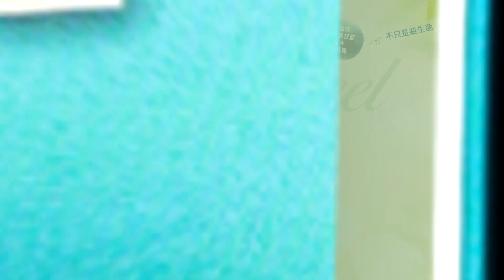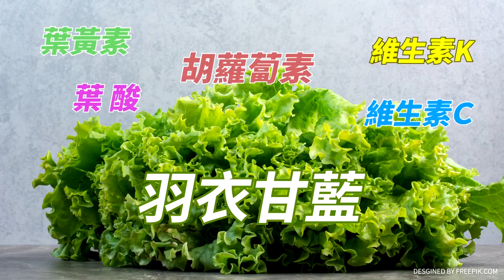【新聞千里馬】藍綠白不分區大盤點! 沈伯洋打漆彈吳宗憲查弊案!